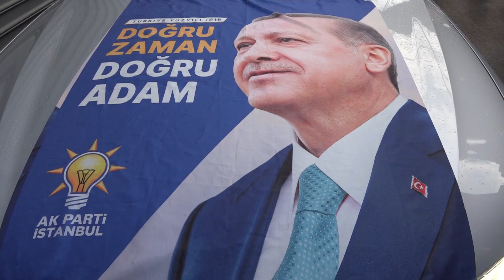Novopazarci slavili pobjedu Erdogana